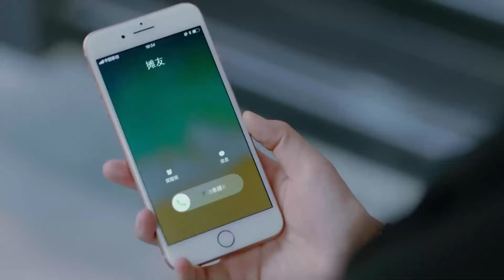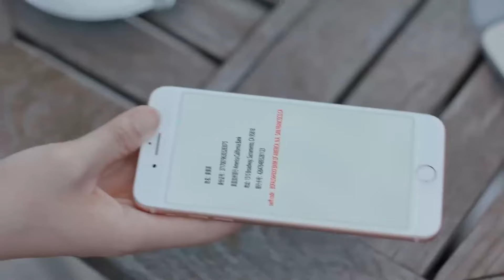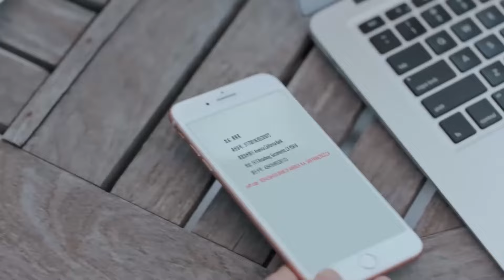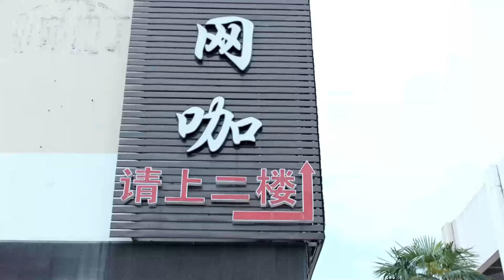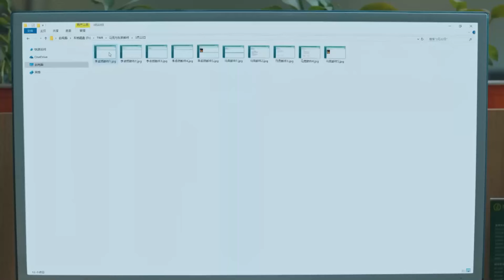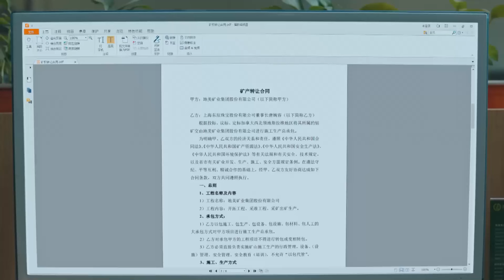林哲智斗李卓然，顾星妍假汇款揭秘！账户冻结后，李狂抓林哲